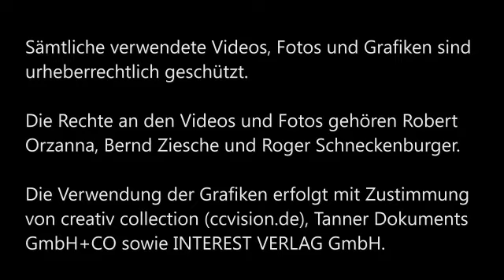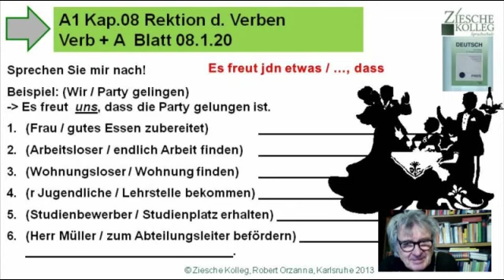Deutsch Gr. z. Nachsprechen A1 Kap. 08 Rektion Blatt 08.1.20